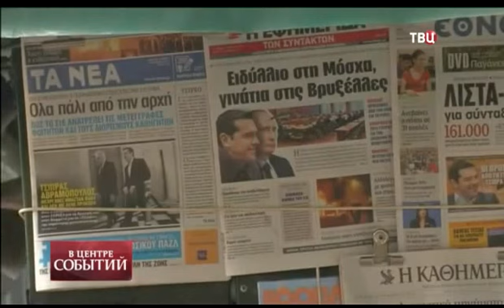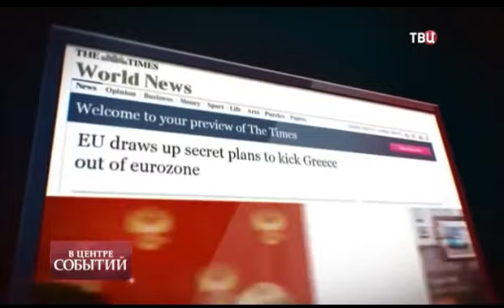НОВОСТЬ ДНЯ: Встреча Путина с греческим премьером вызвала неудовольствие в Европе 2015, СЕГОДНЯ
Встреча Путина с греческим премьером вызвала неудовольствие в Европе. В начале недели президент России принимал в Москве греческого премьера Алексиса Ципраса. Уже после переговоров Путин передал Ципрасу старинную икону, украденную нацистами из монастыря Спарты. Дипломатия - это в том числе и искусство символов. Впрочем, разговор Москвы и Афин в последнее время чаще всего максимально конкретен и позволяет говорить о наличии сегодня двух Европ.

Ципрас виртуозно играет на нервах Европы возможно, не специально, а возможно, у этого молодого политика такая тактика. Но, в любом случае, он, как и обещал во время перевыборной кампании, отчаянно дает понять ЕС, что больше Афины не будут унижаться и жить по инструкциям, присылаемым с Запада по электронной почте. Вот и в Москву Алексис Ципрас приехал без одобрения старших товарищей по Евросоюзу. Задолго до встречи с Путиным представители ЕС настойчиво пытались убедить греческого премьера одуматься и отказаться от визита в Россию. Прямым текстом заявляли, что не на ту лошадь ставит и что спасение Греция должна искать в Европе, но никак не в Москве. Но Ципрас угрозы проигнорировал, не обратил внимания даже на обвинения в подрыве политического единства Евросоюза. Зато обратил его внимание на то, что с назойливыми рекомендациями пора бы заканчивать.

Особую нервозность визиту добавила дата встречи с Путиным. На следующий день - 9 апреля Афины должны были перечислить Евросоюзу почти 500 млн евро в счет погашения долга. И на Западе гадали, где же Ципрас возьмет деньги. Намекая, что, скорей всего, будет просить у Путина. Но догадки так и остались догадками. Ципрас расплатился по счетам, и при этомденег у России не просил.

Греческая сторона не обращалась к нам ни с какими просьбами о помощи. Это первое. Второе. Мы обсуждали вопросы взаимодействия в различных секторах экономики, в том числе и возможность реализации крупных проектов в сфере энергетики, - заявил Владимир Путин.

То есть договаривались не о кредитах, а о сотрудничестве. Обсуждали отмену контрсанкиций запрет на ввоз греческой продукции, прежде всего сельскохозяйственной. И теперь главная задача - в условиях санкций найти такой вариант...Источник
- наш канал Будьте в курсе самых актуальных новостей!